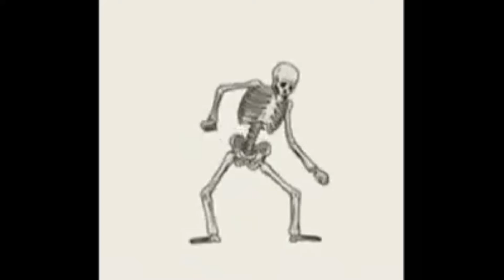¿Cuantos animes puedes ver en un día?|Teoría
Hola, hoy les traigo un video bien chidos pa que se hagan un speed run de animes.

Música usada en el video 🎶:

(Final) Shoping Mall Nine - Pokémon Black and White

Bueno bai bai